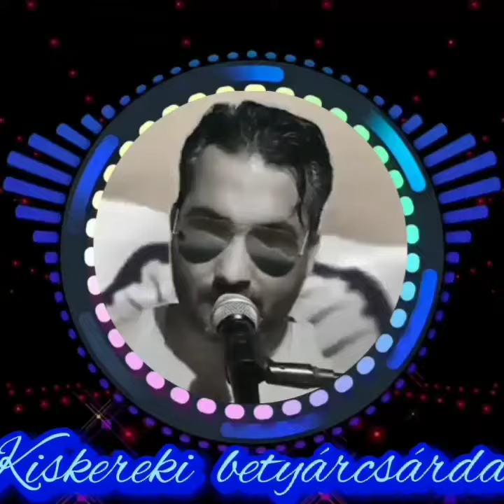Bakó János -Kiskereki betyárcsárda